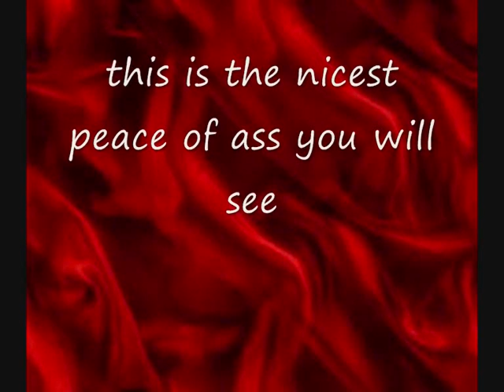porn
sexist girl alive